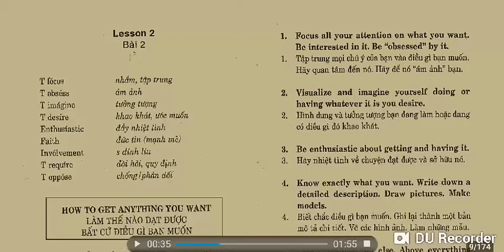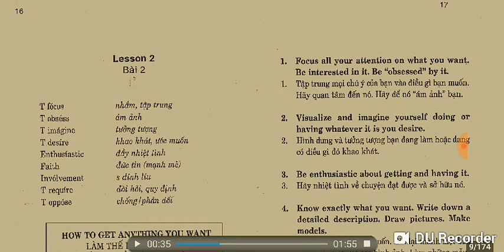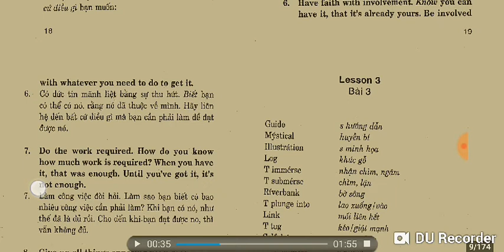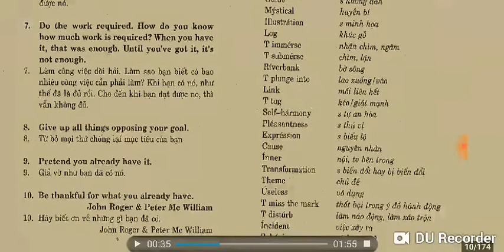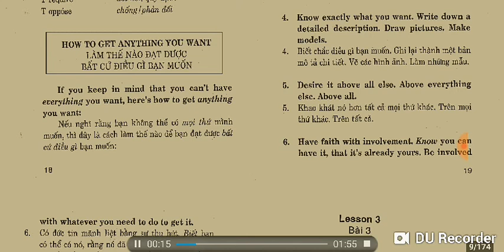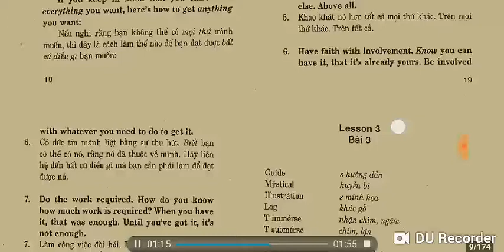Phản Xạ Đọc Nói - Dũng - V1